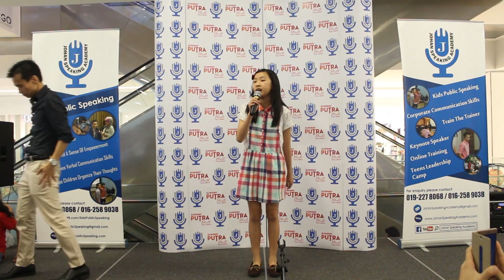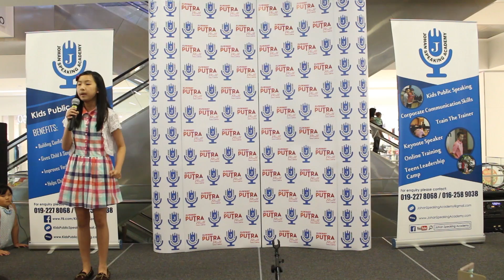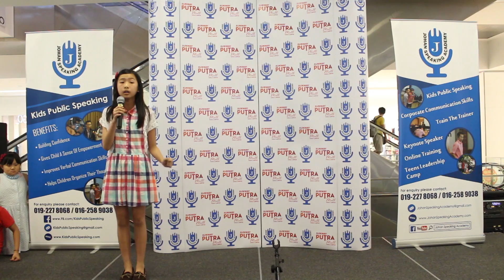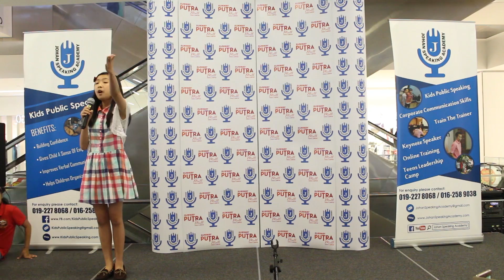Sunway Putra Mall Stage Time - Daphne Yee (Don't Give Up Makcik) -Teens Public Speaking